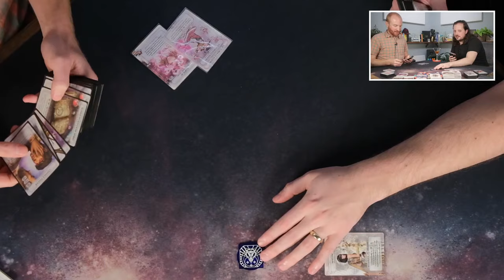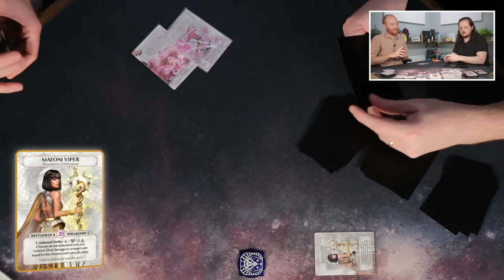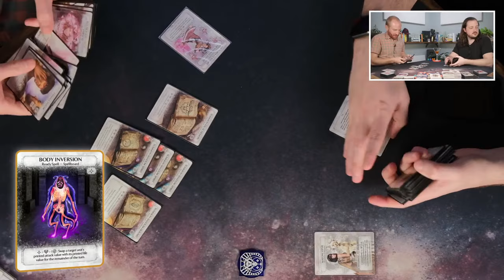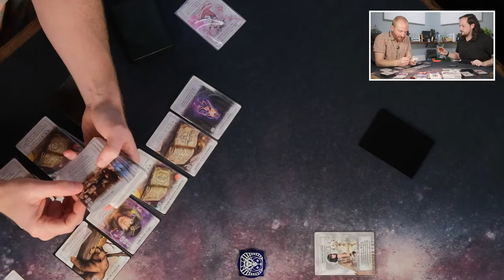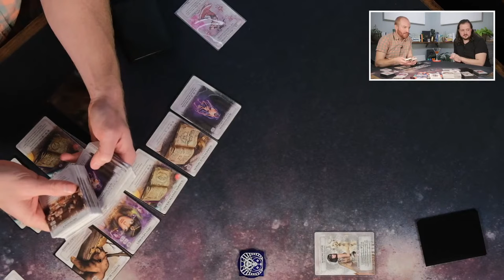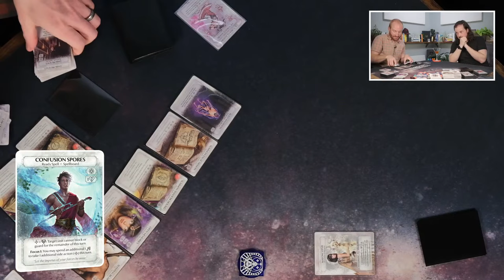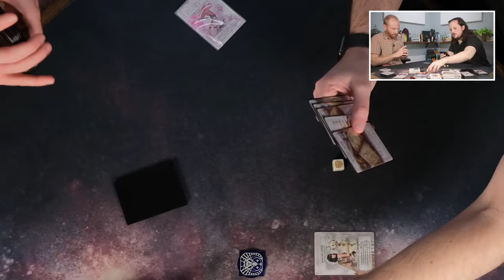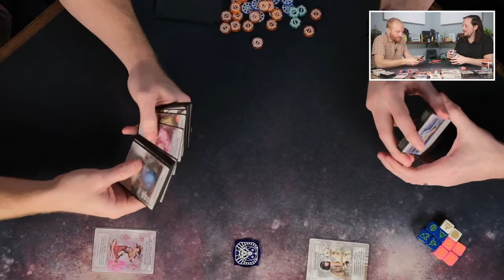Ashes Reborn - Maeoni v. Victoria Gameplay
Zach spent extra time honing his decks off stream to enact revenge on Steven for the series of losses he'd been dealing out. Will it make the difference? Tune in to find out!

Suggested budget start: Ashes Starter Set + Subscription.
Suggested full start: Ashes Starter Set + Law of Lions + Song of Soaksend + Subscription

Ashes and other Plaid Hat Games games and their logos are trademarks of Plaid Hat Games. Images and trademarks used with permission. This channel is unofficial and is not endorsed by Plaid Hat Games.